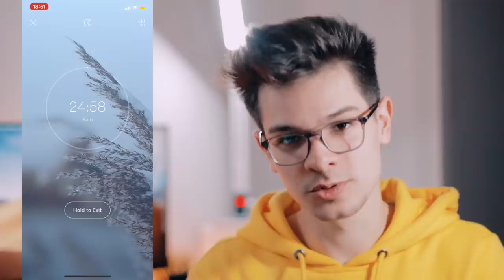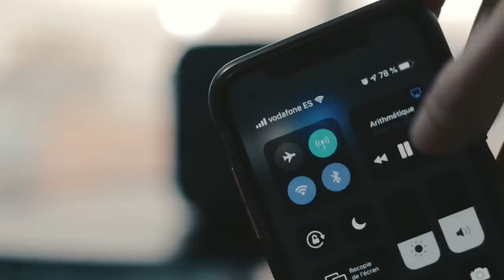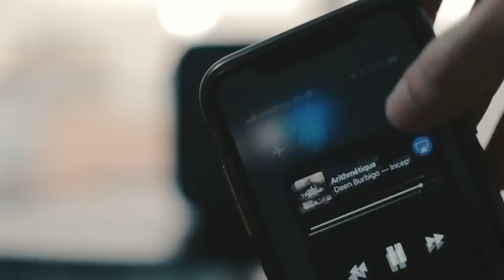Le problème avec le HomePod !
Il y a un problème avec le HomePod. C’est peut-être Siri.
Mais c’est peut-être un peu plus complexe que ça.

Léo Duff.